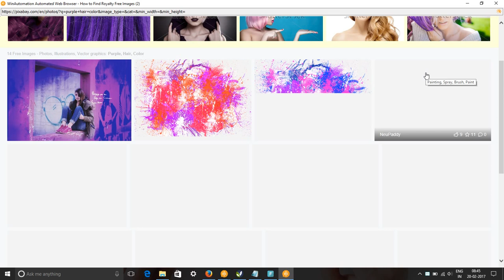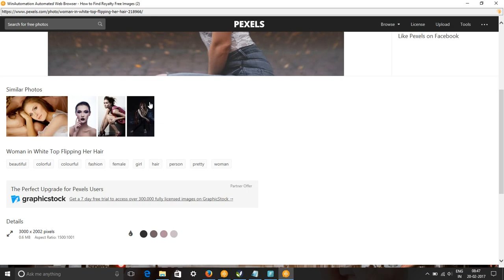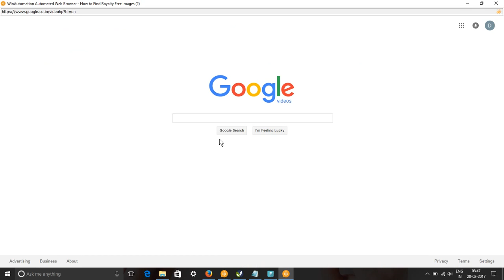Purple Hair Color Free Images & Stock Footage - Search purple hair color Royalty Free Images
In this video, we show you how to find royalty free images or HD stock footage for purple hair color. We have used pixabay.com, pexels.com, google video and picture searches to find content for keyword purple hair color pictures, images & SVG Graphics.
All these images and videos are released free of copyrights under Creative Commons CC0. Images of purple hair color are free to download.